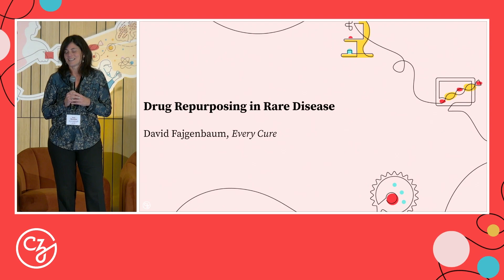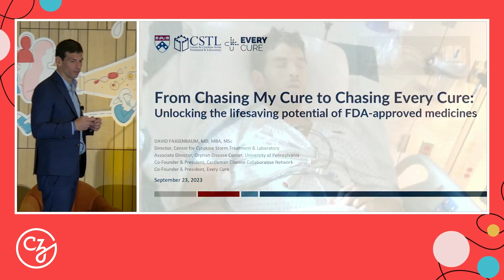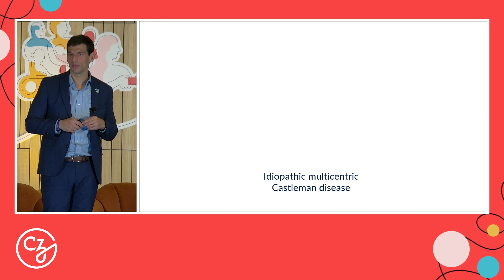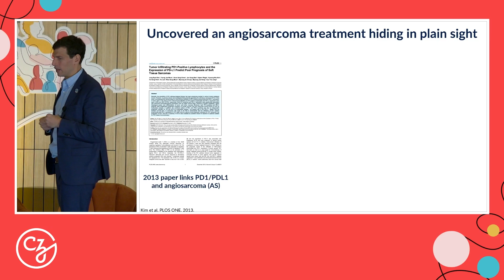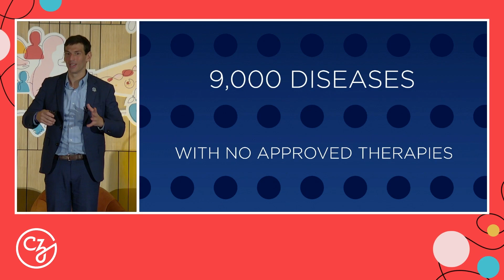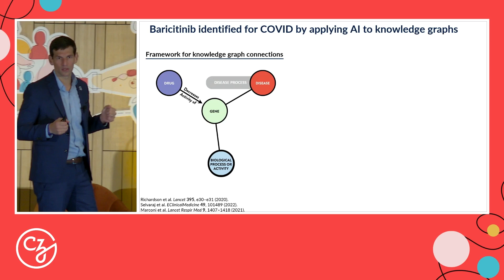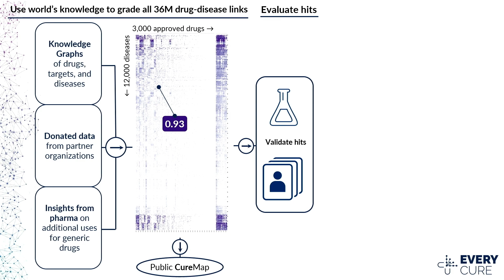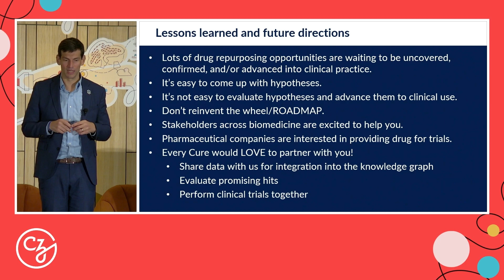David Fajgenbaum Discusses Finding New Uses for Existing Medicines at CZI's Science in Society